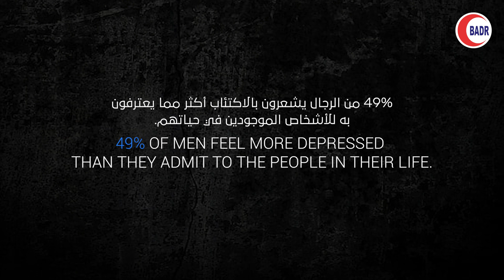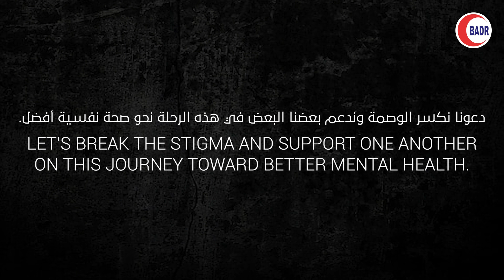HiStory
The film "His Story" sheds light on a disturbing concern:  the rising rates of suicide among men that is fuelled by societal expectations to "man up", lack of appreciation and silent depression.
Let's encourage men to open up about their mental health where tears and vulnerability are not seen as weaknesses.
This International Men's Day, let's tackle the silence surrounding men's mental health!   "Speak Up, Listen Up: Breaking the Stigma" encourage men worldwide to share their stories, fostering a supportive community.
Save your man today...and every day.